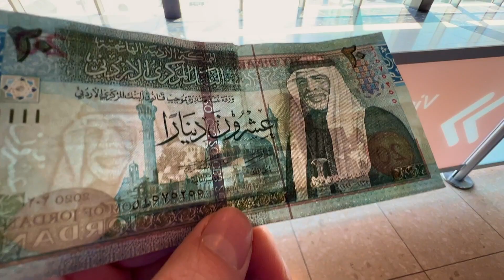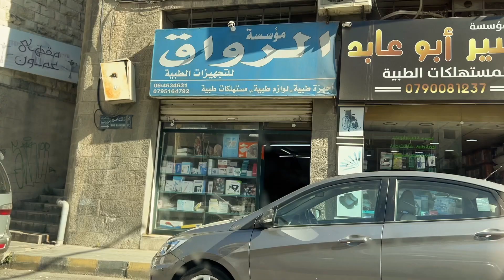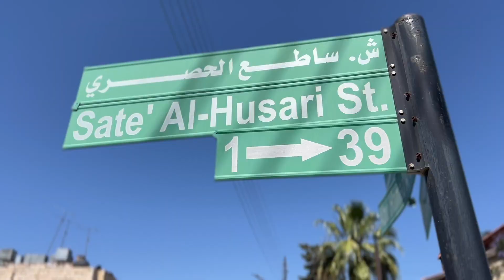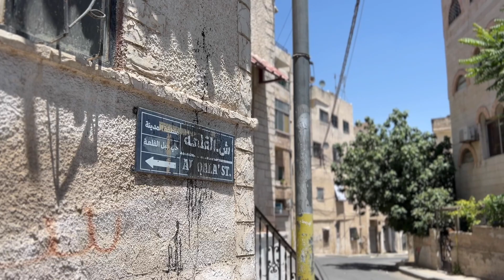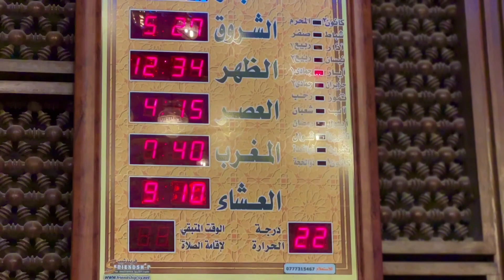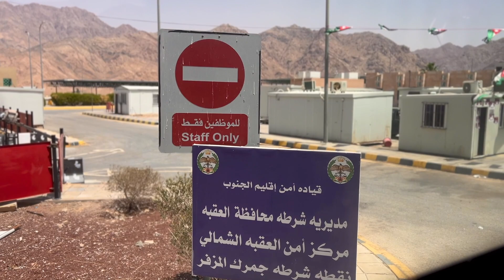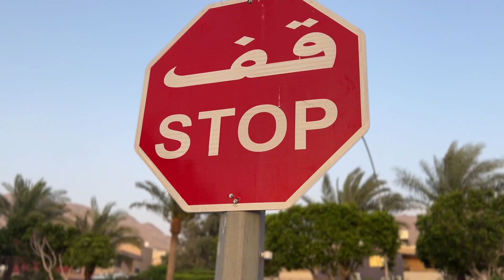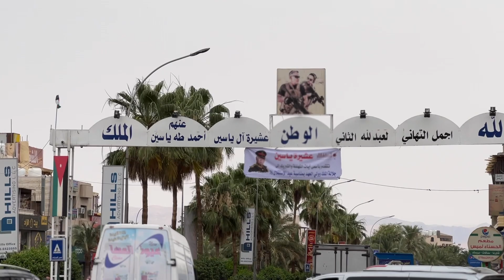🇯🇴👳🏾‍♂️🧕🏾Jordania / Amman / Aqaba / maj 2022 / ✈️